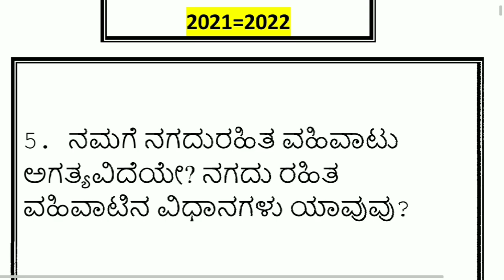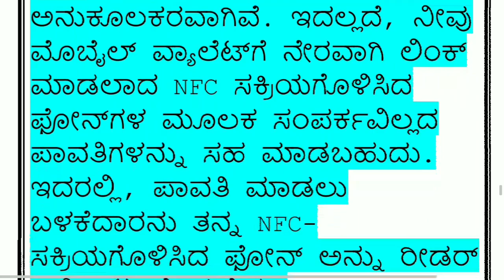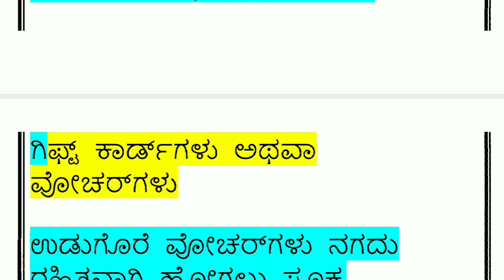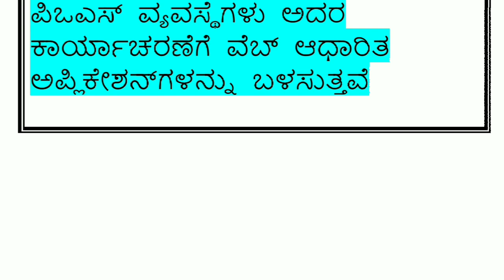2nd puc economics assignment-1answers kannada medium#2021-22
Link is give here you can click one by one to get all ,2 puc Assignments
English 1 ,2 3,4,5,
Economics1,2,3,4,
Chemistry1,2,3
Physics,1,2,3

Economics Assignment
English medium

Economics Assignment
Kannada medium